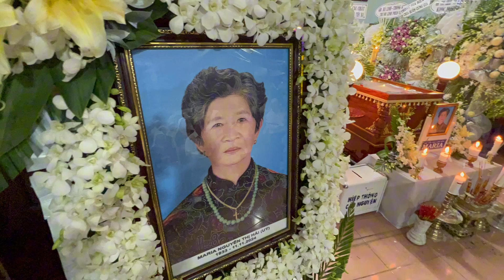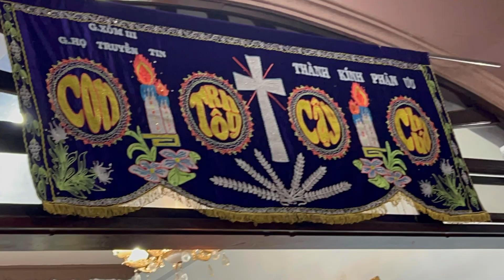Hình ảnh đọc kinh cầu nguyện cho linh hồn Maria Nguyễn thị Hải và đi ra nhà Thờ.14-11-24.